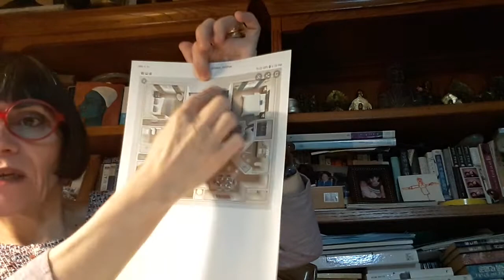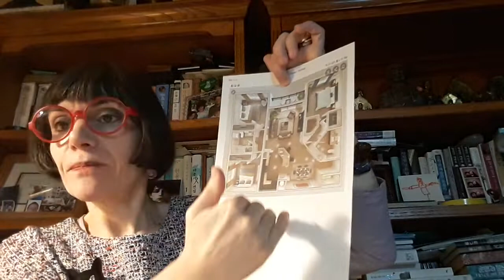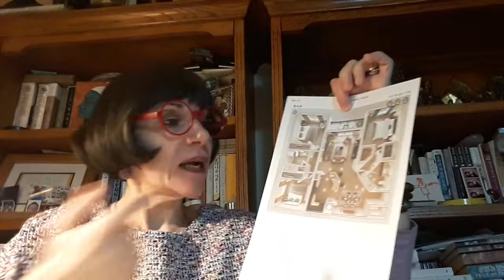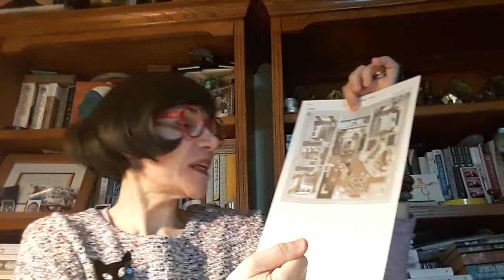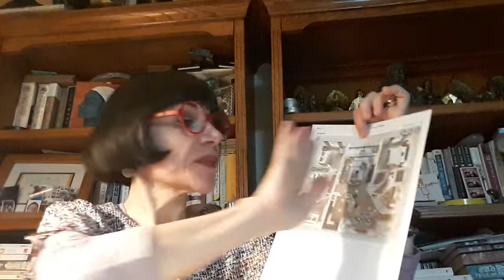프랑스어회화1 (1,2)4월28일 part 1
Corrigés et logement